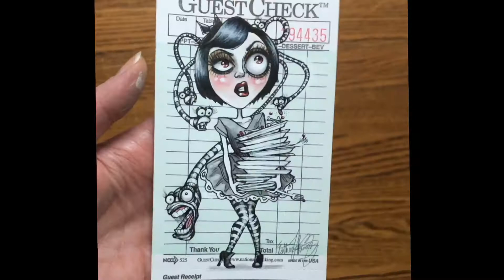Victoria the Waitress bussing tables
Here my alter ego, Victoria the Waitress, is clearing tables after a mad lunch rush. This original drawing was created with graphite, ink and gouache on a Guest Check.
If you search the victoriathewaitress hashtag on Instagram you can find many more Victoria drawings!